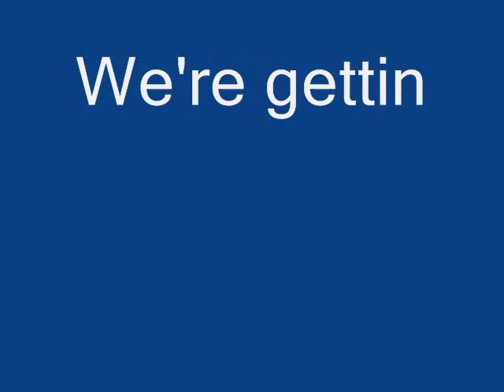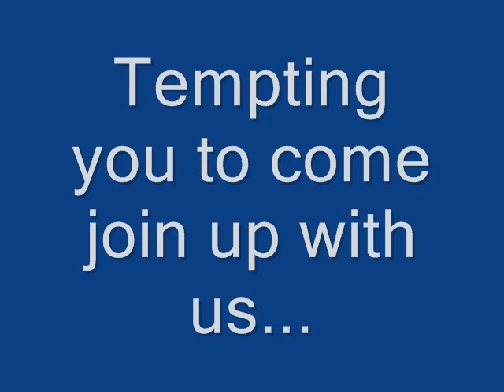Sweet Endings! (a Chicagoland Dessert Group) on Meetup.com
Meet others who Crave CHOCOLATE and other scrumptious Desserts! Enjoy delicious ice cream, frozen custard or gelato on a hot day. Perhaps Sinful Chocolate, cheesecake or other yummy delicacies? Savor them all, from simple sweets and treats to rich and creamy works of art.

We will go out for Sweet Endings! (tm), as well as have some other social activities from time-to-time. We have a recipe section (in the works) on the group's message boards, which you are invited to view -- as well as post to!

We go out for treats on the 4th Sunday of the month--please come join us!